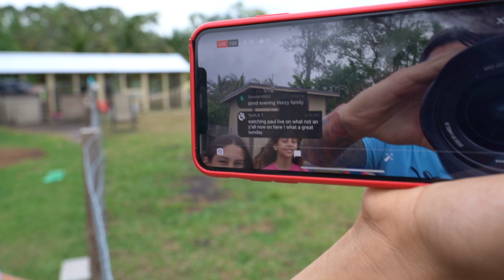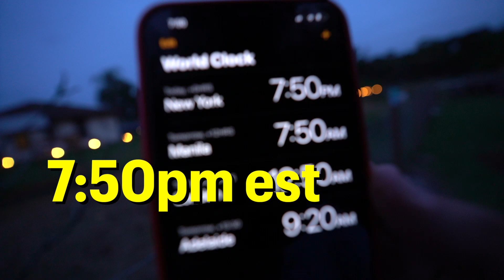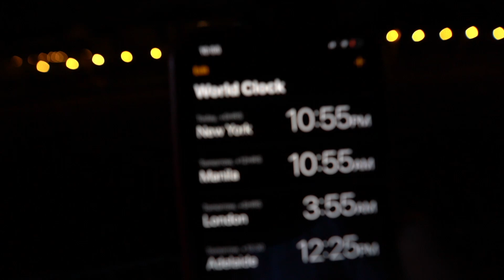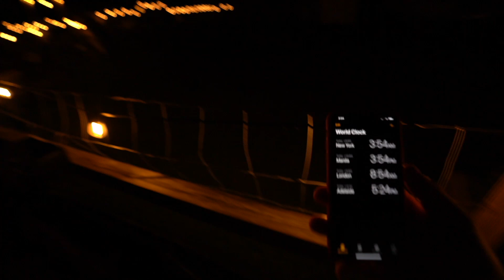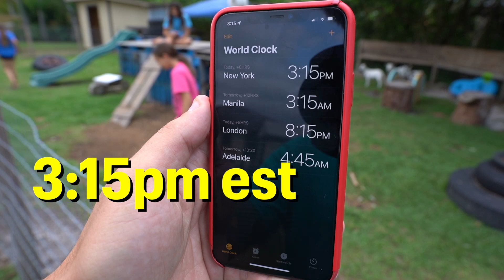24 HOURS in an ANIMAL ENCLOSURE! (PART 2) *DANGEROUS*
Hey VeezyKids! You guys voted for us to spend 24 HOURS in an animal enclosure. You supplied the required LIKES so we COMPLIED! You guys voted for the DUCK enclosure, the GOAT enclosure and the HOG enclosure.. No one agreed so WE ARE DOING ALL 3 CHALLENGES on 3 SEPARATE VIDEOS! This is Video 2 where we are staying with the GOATS! We even facetimed Paul Cuffaro! Buckle up, this one is full of craziness!